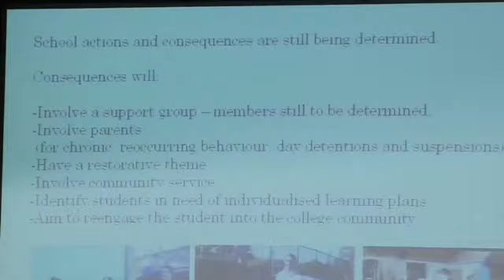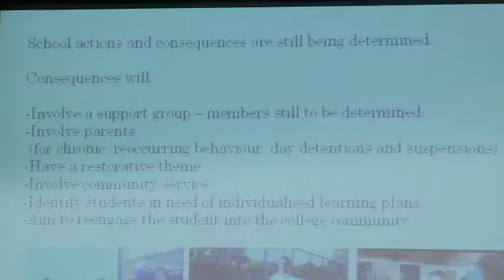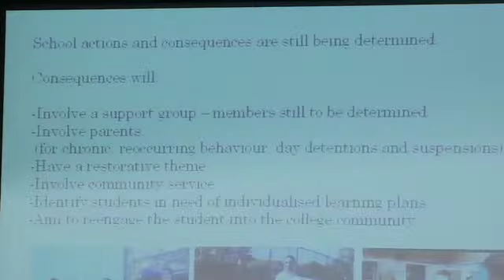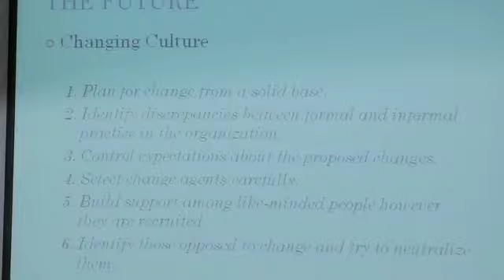Part 4 - Macleod College